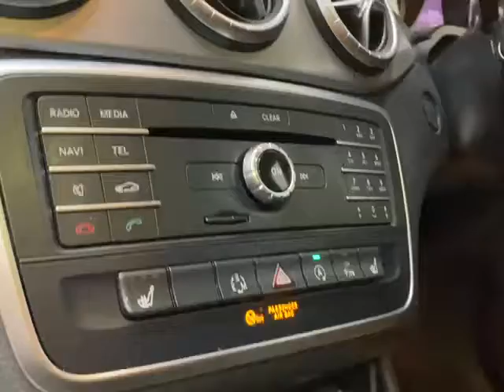Mercedes cla 220 amg sport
For sales at bridge car sales Leicester